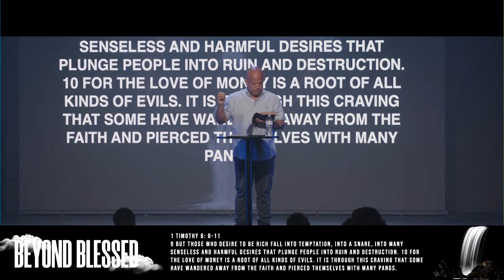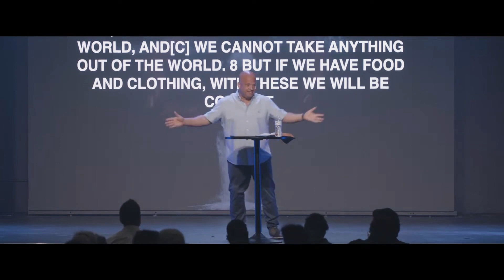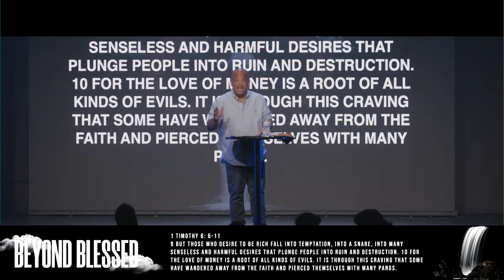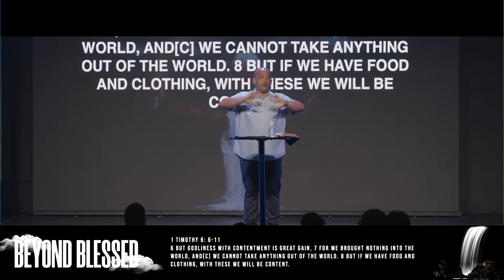Sunday Service | Beyond Blessed | 3.19.23 | Victory Church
Join us for service online every Sunday at 9 am and 11 am (EDT) and on the 4th Wednesday of every month for our One Night at 6 pm (EDT).

If you would like to support VICTORY CHURCH financially you can give through the VICTORY-OF-LEHIGH app, or online through our website by clicking Text ‘GIVE’ to 77977 to give using your mobile device.